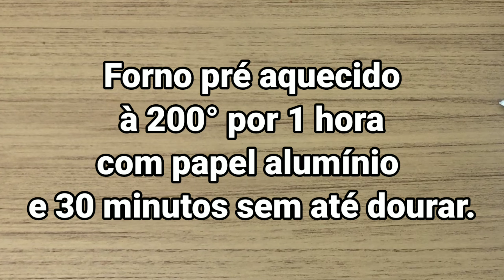Não Faça Frango Assado Antes De Ver Esse Vídeo [Receita de Natal]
No vídeo de hoje vocês vão ver como fazer um frango assado maravilhoso e super fácil de fazer.

ingredientes

1 kg de coxa e sobrecoxa
sal a gosto
1 colher de açafrão da terra
Pimenta do reino a gosto
1 colher de colorau
3 dentes de alho
Seco de meio limão
1 colher de maionese
2 ovos
2 cebolas grandes
2 Baratas

Essa receita e incrível para fazer na ceia de Natal sua família vai amar

♥️REDE SOCIAIS

Mande suas ideias para melhorar o canal.
Mande suas sugestões de receitas para nós.